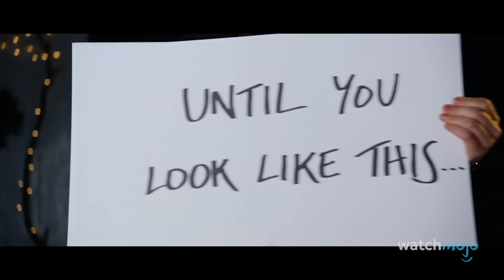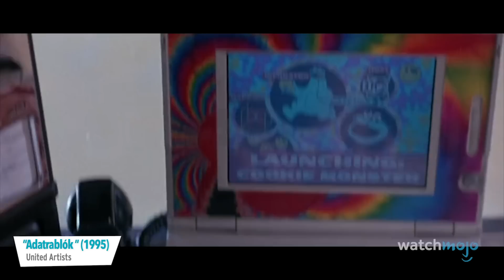Top 10 bugyuta filmes klisé, melyek a valóságban sosem történnének meg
ℹ️ Ebben a videóban azokat a gyakorta előforduló filmes kliséket mutatjuk be, amelyeknek a valóságban semmi értelmük nincs.